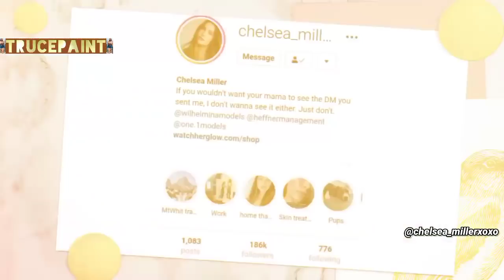Chelsea Miller Quick Facts| Bio| Body Measurements| American Plus-size Model| Instagram Star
Get to know Chelsea Miller; discover some interesting and untold facts you would like to know about her.